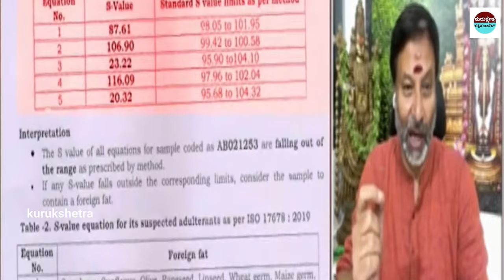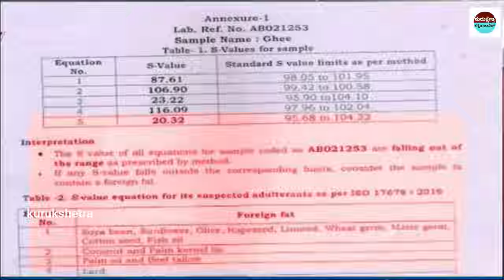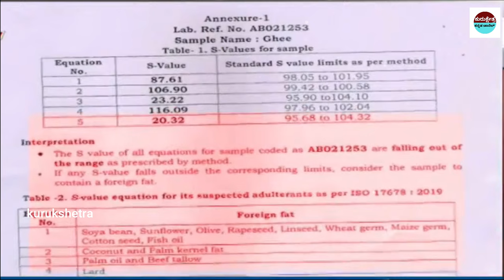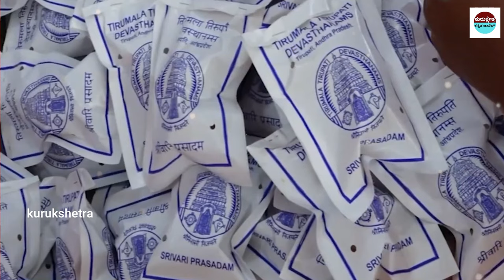ತಿರುಪತಿ ಲಡ್ಡು ತಯಾರಿಕೆಯಲ್ಲಿ ಪ್ರಾಣಿಗಳ ಕೊಬ್ಬು ಬಳಕೆ ||Animal Fat In Tirupati Laddu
mystery of saamba
KannadaStories
pouraanika naataka
pouranika kathegalu
nammaithihaasa

topfactsinKannada
Kannadafacts
amazing facts in Kannada
factsinKannada
facts
interestingfacts
unknown facts

 🎵 Track Info:
Title : Dreams Become Real
Genre : Classical
Mood : Sad